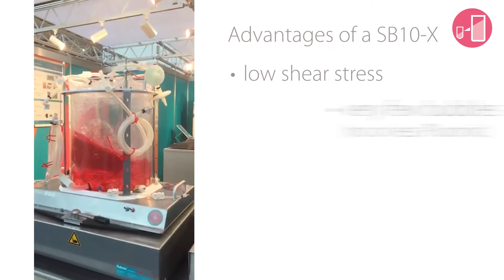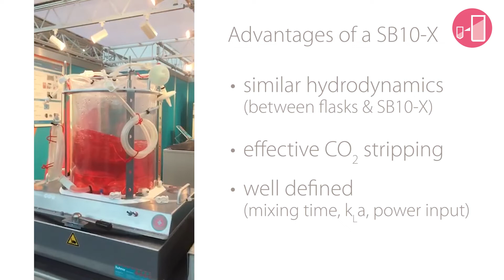SB10-X – Our orbital shaken bioreactor for single-use bags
The SB10-X is an orbital shaken benchtop bioreactor system for the cultivation of human, mammalian and plant cells in a single-use bag. It has a working volume from 4 litres up to 12 litres. Also perfusion processes can be easily realized (ATF / TFF).
The SB10-X can be used in research, process development or as a pilot scale bioreactor.

Kuhner AG is the leading developer and manufacturer of shaking machines and bioreactors (with disposable bags) for the international market. Founded in 1949 by Mr Adolf Kühner, this family business is now led by his son Markus Kühner. From bench top shakers to large scale industrial shakers and bioreactors, Kuhner offers machines of the highest quality. We endeavour to understand your science and cultivation needs to ensure solutions accelerating your time to market and elevating your results. We commit to earning the trust of our clients and establishing relationships which will span decades.